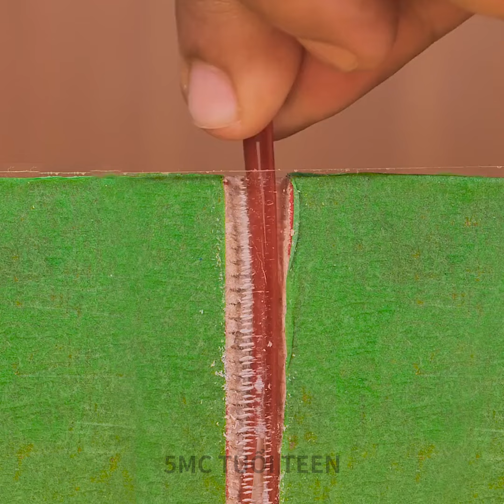Mẹo sửa chữa thông minh dành cho bất kỳ ai muốn tiết kiệm tiền